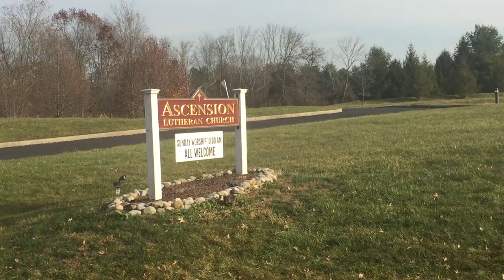Finding Ascension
When I follow my own directions.